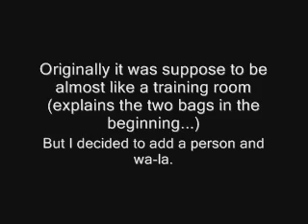One of my first FPS Animations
Came out pretty well I think. Unfinished as of now, so MAYBE expect more in the future...but idk. Took 294 frames to make.